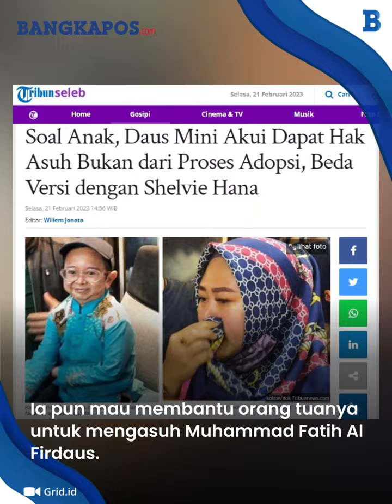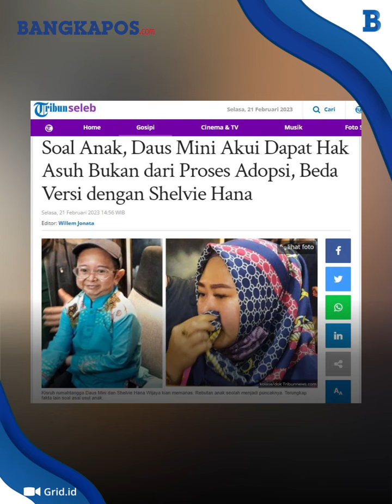Soal Anak, Daus Mini Akui Dapat Hak Asuh Bukan dari Proses Adopsi, Beda Versi dengan Shelvie Hana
Pasangan suami istri yang pernikahannya di ambang perceraian itu, menuntut hak asuh anak yang diberi nama Muhammad Fatih Al Firdaus.